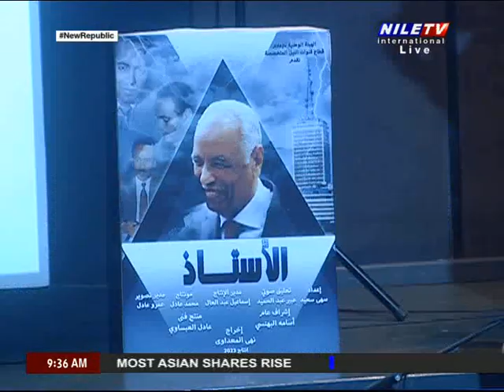Breakfast 5 6 2023 Hassan Hamed